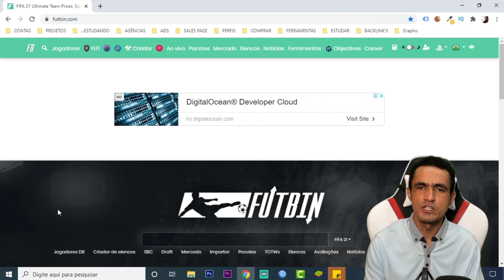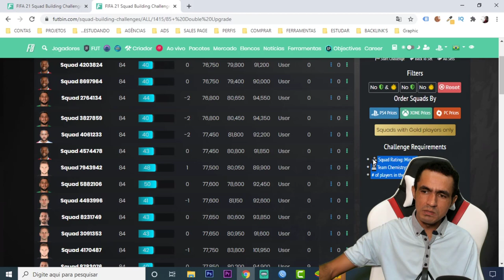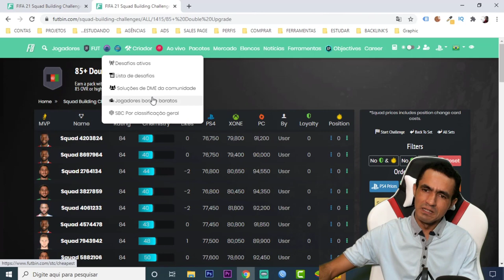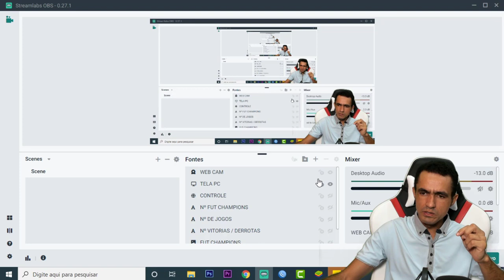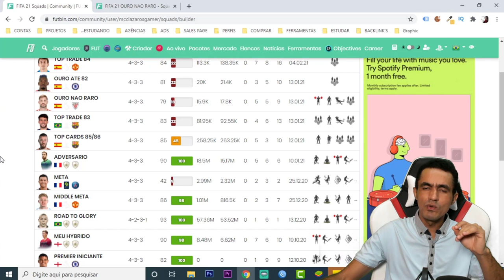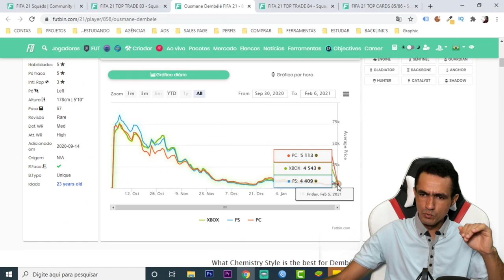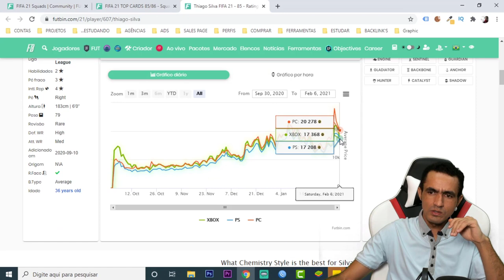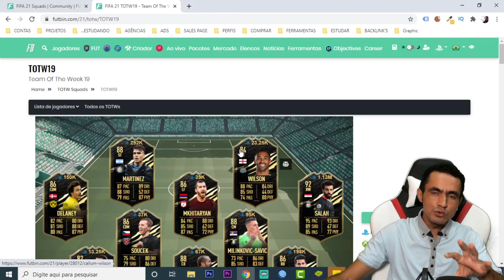FIFA 21 💥 OSCILAÇÃO DE MERCADO GRAÇAS AOS DME'S 82 88 UPGRADE 85+ DOUBLE UPGRADE 81+ PLAYER PICK🎮❗